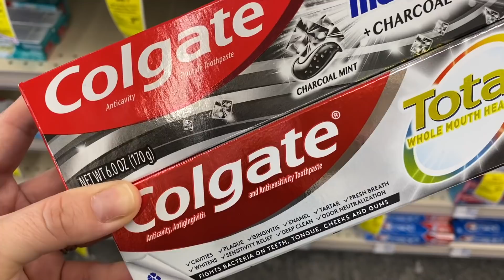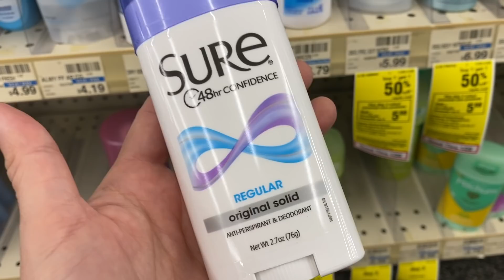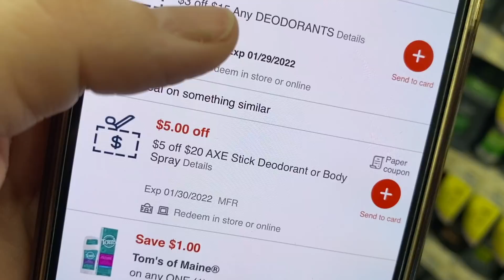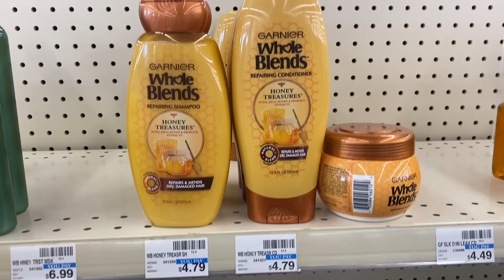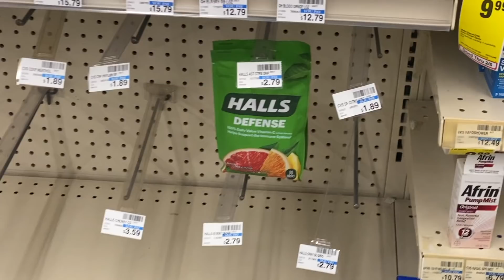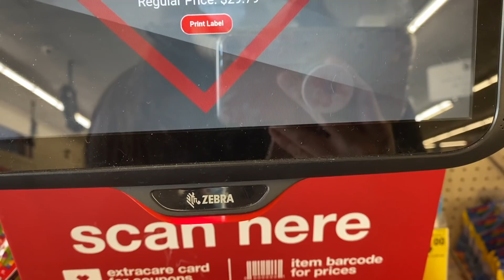🔥🥊😊Quien **APROVECHA ESTA SEMANA** buenas ofertas con **DIGITALES** y G⚠️ TIME